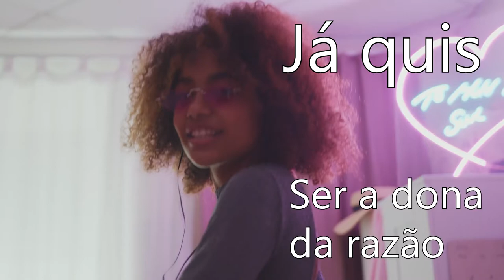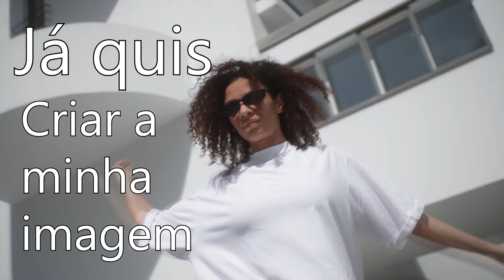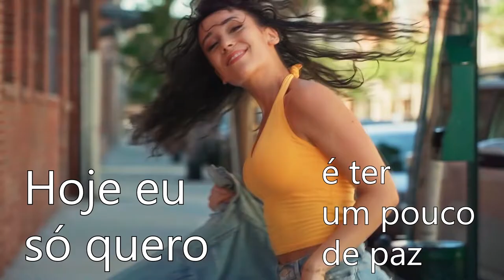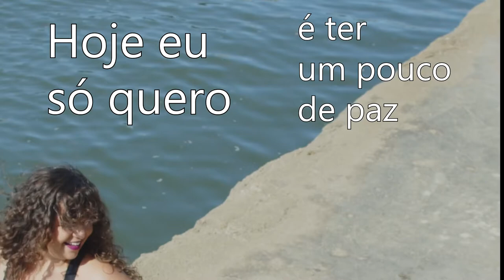Já quis - Original (Careless Home Studio)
Estamos sempre aprendendo, amadurecendo e evoluindo.
"Já quis" é basicamente sobre esse tema. Aquela série de pensamentos que já surgiram e hoje pensamos: "Caramba! O que é que eu tinha na cabeça?".
Relaxa!
Não tinha como pensar na época com a mentalidade que temos hoje.
E continuamos aprendendo.
E seguimos o jogo. Cada um sendo a mudança que quer pro mundo.